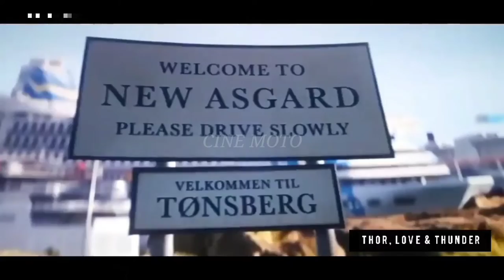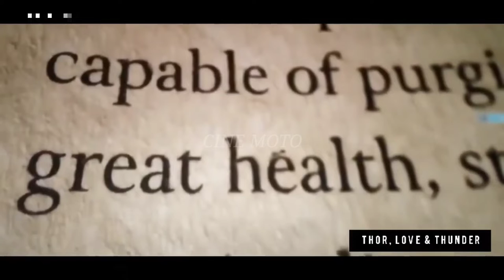THOR LOVE and THUNDER | Movie Recap English